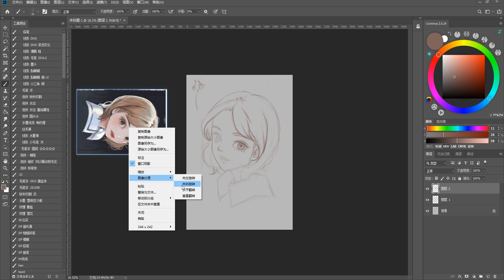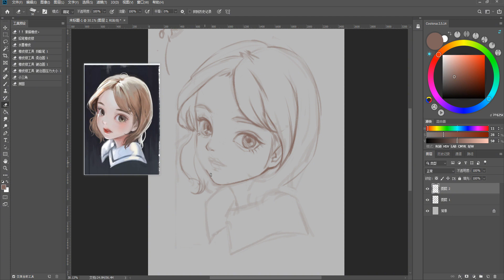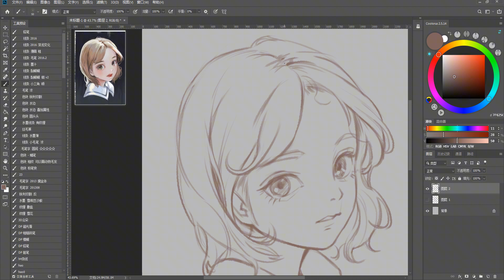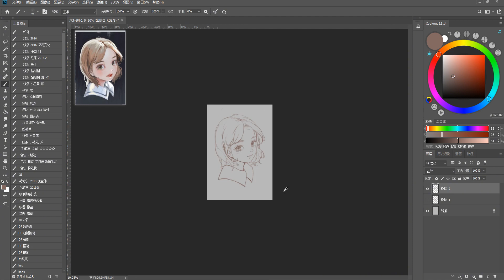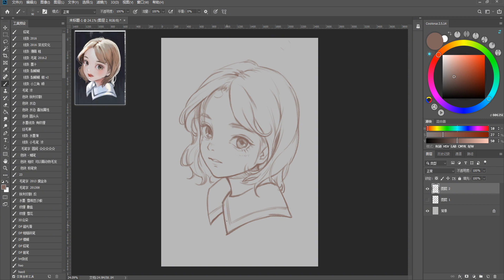快速上手插画的临摹教程：新手学插画必备知识点精炼！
厚涂绘画、插画设计技巧学习分享。马老师专注公开课程教学，公众号：厚涂教程，欢迎各位朋友关注，免费分享画画素材软件和学习教程，规划系统学习